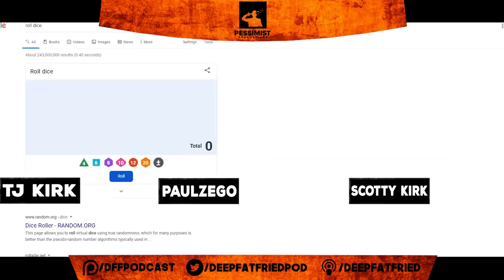TJ's Crazy Hypotheticals = DFF #235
Behold, social media links!